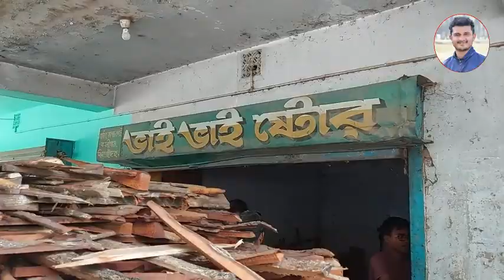ঝিনাইদহে ইলেক্ট্রনিক্স ব্যবসার আড়ালে মাদক ব্যবসা। Drug business behind the electronics business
কালীগঞ্জে ইলেক্ট্রনিক্স ব্যবসার আড়ালে মাদক ব্যবসা, আটক ২

ঝিনাইদহের কালীগঞ্জে ফেনসিডিল ও গাঁজাসহ দুই মাদক ব্যবসায়ীকে আটক করেছে পুলিশ। রোববার দুপুর ২ টার দিকে শহরের মহিলা কলেজ গেট এলাকায় এ অভিযান পরিচালনা করা হয়।

এ সময় তাদের কাছ থেকে ২ বোতলে অর্ধেক করে ফেনসিডিল ও ৫৩টি ফেনসিডিলের খালি বোতল, ৮ বোতল সিনামিন সিরাপ ও ২৫ গ্রাম গাঁজা উদ্ধার করা হয়।

আটককৃতরা হলেন, উপজেলার আড়পাড়া এলাকার সামাদ হোসেনের ছেলে মাসুম বিল্লাহ রকি ও আংশিক বলিড়াপাড়া এলাকার শান্তি বিশ^াসের ছেলে রাসেল হোসেন।

স্থানীয়রা জানায়, দীর্ঘদিন ধরেই এই দোকানে মাদক ব্যবসা পরিচালিত হচ্ছিল। ভয়ে কেউ মুখ খুলতে পারে না। রাতে আশেপাশের দোকান বন্ধ হলেও মধ্যরাত পর্যন্ত এই দোকান খুলে রেখে মাদক কেনাবেচা করা হতো।

কালীগঞ্জ থানার ওসি আব্দুর রহিম মোল্লা জানান, দীর্ঘদিন ধরে ইলেক্ট্রনিক্স ব্যবসার আড়ালে তারা মাদক ব্যবসা করে আসছে এমন খবর পেয়ে সেখানে অভিযান পরিচালনা করা হয়। তারা সম্পর্কে দুই ভাইরা ভাই। এ সময় তাদের দোকান তল্লাশি করে ফেনসিডিলের খালি বোতল, ২টিতে অর্ধেক করে ফেনসিডিল, ৫৩টি খালি বোতল, গাঁজা ও সিনামিন সিরাপ উদ্ধার করা হয়। তাদের বিরুদ্ধে মাদক নিয়ন্ত্রণ আইনে মামলা প্রক্রিয়াধীন রয়েছে।
Drug dealing behind electronics business in Kaliganj, arrested 2

Police have arrested two drug dealers with phencidyl and cannabis in Kaliganj of Jhenaidah. The operation was carried out at around 2 pm on Sunday in the Mahila College Gate area of ​​the city.

At that time, half empty Phensidyl and 53 empty Phensidyl bottles, 8 bottles of Cinnamin Syrup and 25 grams of cannabis were recovered from them.

The detainees are Masum Billah Rocky, son of Samad Hossain of Arpara area of ​​the upazila and Russell Hossain, son of Shanti Biswas of partial Balirapara area.

According to the locals, the drug business has been operating in this shop for a long time. No one can open his mouth for fear. The shops in the area were closed at night, but they were open till midnight to sell drugs.

Kaliganj Police Station OC Abdur Rahim Mollah said the operation was carried out after receiving information that they had been dealing drugs for a long time under the guise of electronics business. They are about two brothers. During the search of their shop, empty bottles of Phensidyl, 2 half of Phensidyl, 53 empty bottles, cannabis and cinnamin syrup were recovered. A case is pending against them under the Drug Control Act.